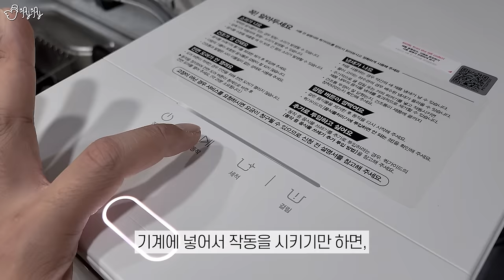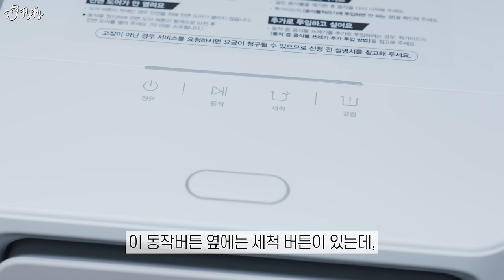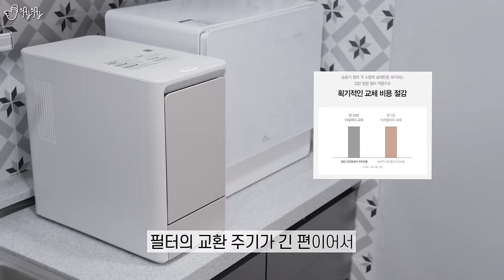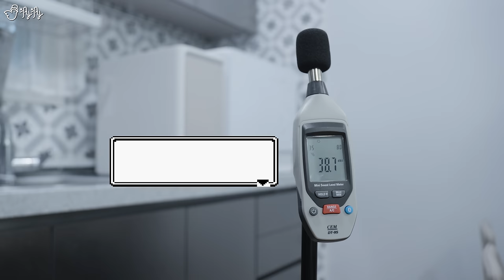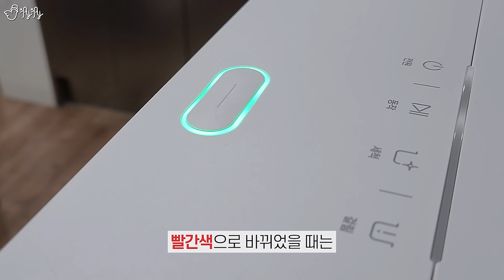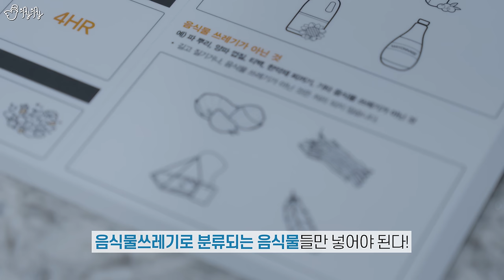기술이 정말 좋아졌네요;; 삶의 질 수직 상승! 냄새를 때려잡은 음식물처리기! 에코클린 한 달 후기.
*에코클린 음식물처리기 구매링크! (렌탈 / 구매 선택 가능)

[SK매직 에코클린에서 준비한 제군들을 위한 이벤트!]
*이벤트 참여 방법 : 영상 내 어딘가에 숨겨놓음.
*응모 기간 : 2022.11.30(수) ~ 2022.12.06(화)
*당첨자발표 : 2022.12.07(수요일 저녁) 본 영상의 고정 댓글을 통해 발표됩니다.